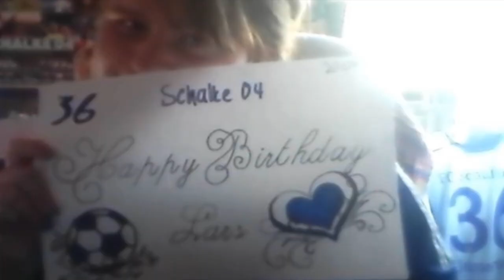♥Happy Birthday Lars Unnerstall♥ [HD]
@Lars: Alles Alles liebe & gute zum Geburtstag Lars! :)
Auf das du nun öfters im Tor stehst und die Nummer 1 wirst! :)
Hab nen schönen Tag & lass dich feiern! :D
Wünsch dir alles Glück der Welt & viel Gesundheit! :)
Vielleicht gefällt dir mein kleines aber feines Video für dich! :)
LG ♥

@All: So, mein Birthday Video für Lars! ♥
Ich dachte mir, ich mach das mal für ihn! :3 Kleines aber feines Geschenk! :3
Ich hoffe es gefällt auch euch! :3

(PS: Die Aufnahmen & Co stammen von TomekBo, Schalke 04 TV, Sky & Co)